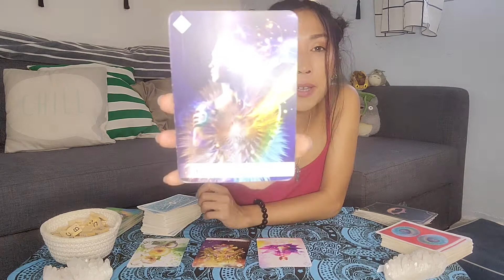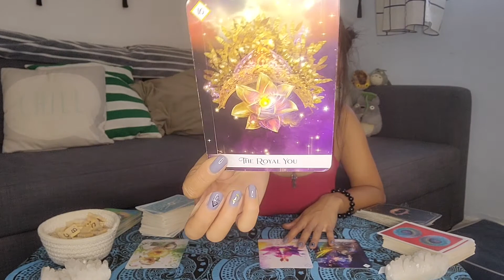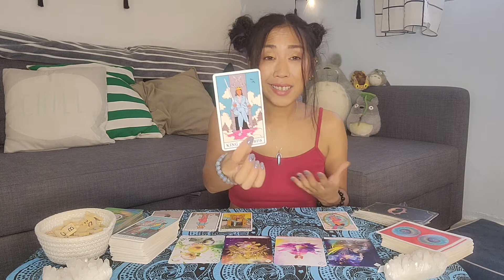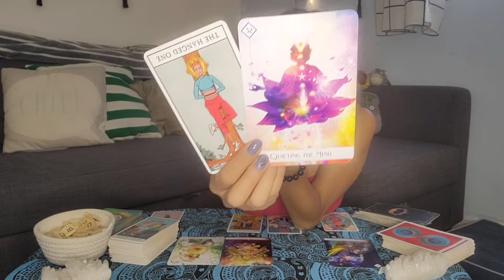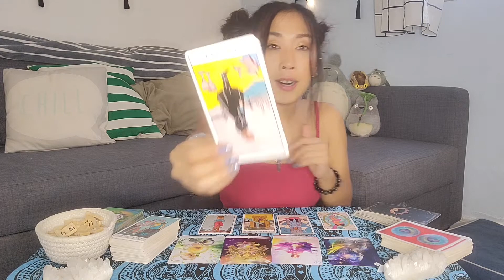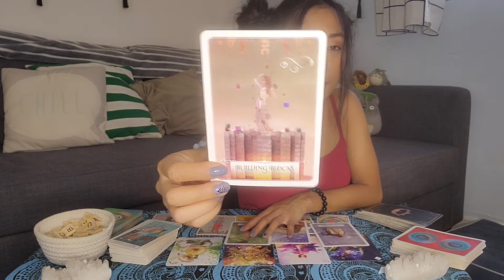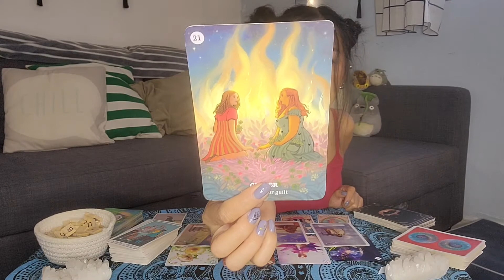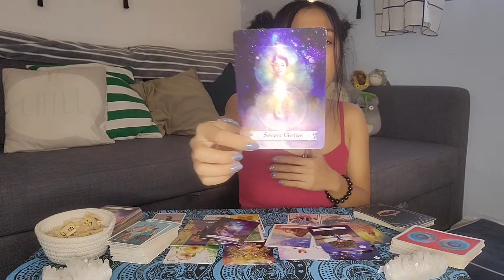♌ Leo - Messages From The Universe ♾️Psychic Tarot Reading 《 Letter Casting 》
This is your message from the universe, remember to check your sun moon & rising!

【 Remember to prepare your Heart & Mind space for the messages & this is a general reading and to take what resonates and what doesn't you can leave it behind, however, if you are triggered by a message in some way take that into account too!  】

💫💫  𝙎𝙚𝙣𝙙𝙞𝙣𝙜 𝙇𝙤𝙫𝙚 𝙡𝙞𝙜𝙝𝙩 & 𝙋𝙤𝙨𝙞𝙩𝙞𝙫𝙞𝙩𝙮 ♡ 💕

✰✰✰✰✰✰💌💌💌💌PERSONAL READINGS💌💌💌💌✰✰✰✰✰✰

🌚            ALL SIGNS - SUN MOON RISING       🌈